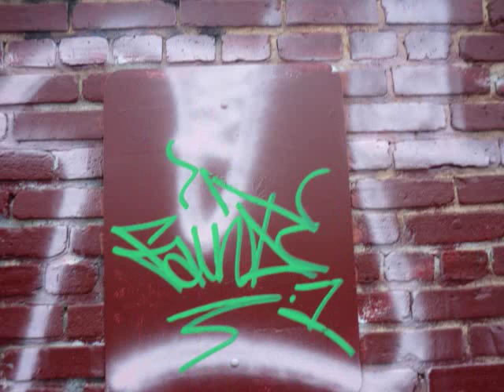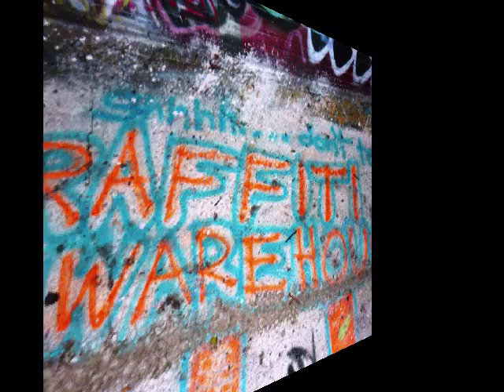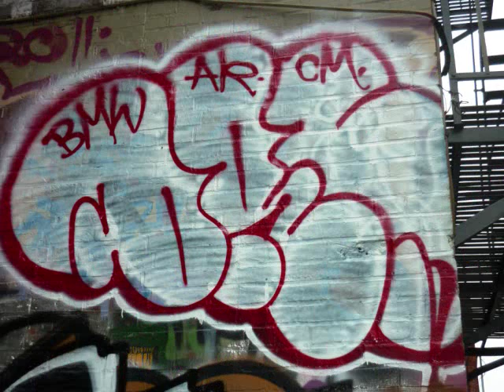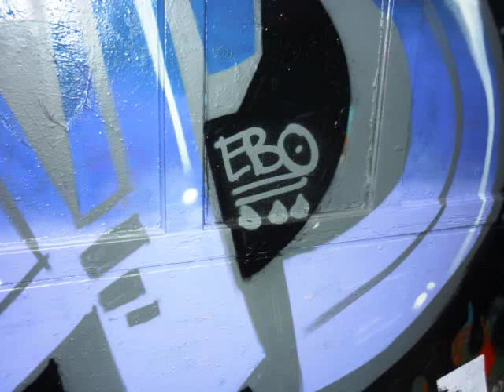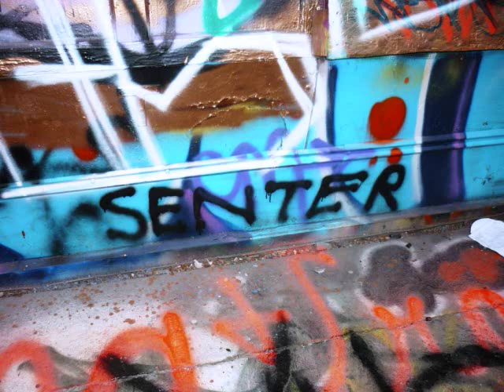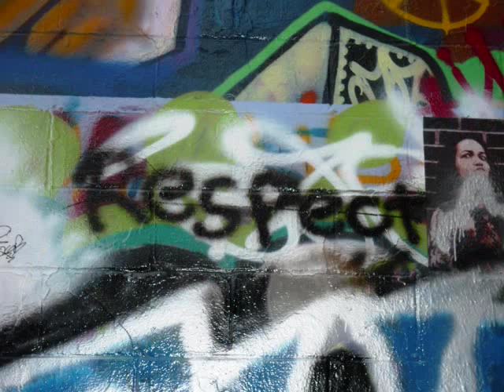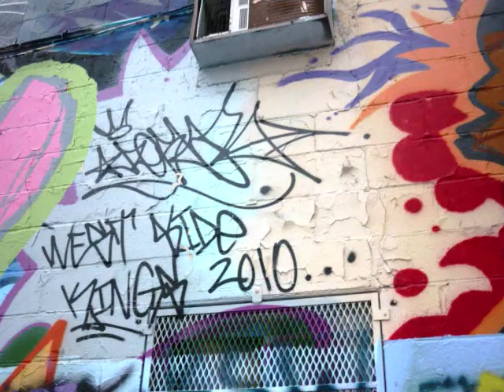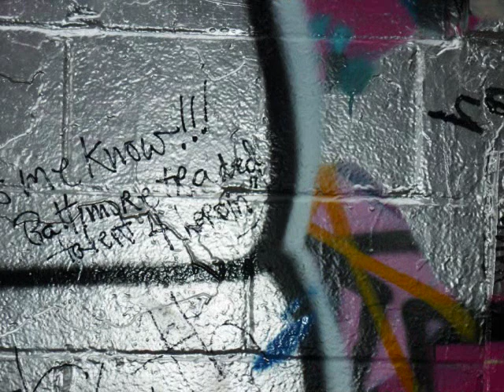Graffiti Alley in Baltimore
A photo video of current pieces seen at Graffiti Alley in Baltimore, MD. Graffiti Alley is just East of Howard Street, and North of North Avenue. The alley runs behind the Load of Fun Gallery.